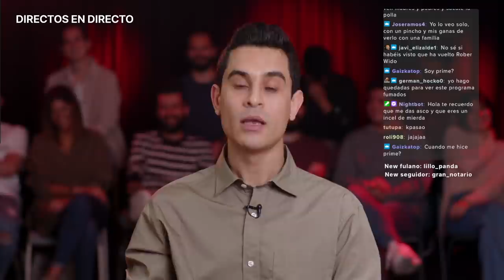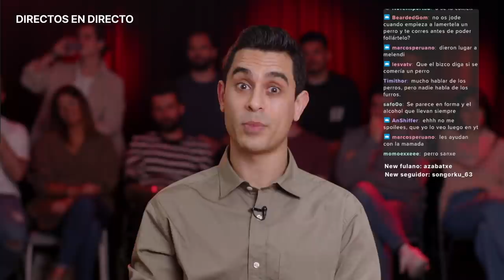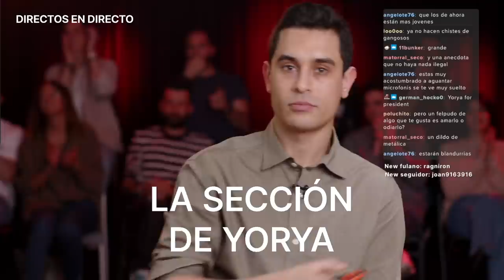Victoria Federica y perros | DAVID SUÁREZ: DIRECTOS EN DIRECTO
Directos en directo es un formato de La Santa y Doctor Cerebrus. 2022.

Dirigido por: David Suárez & Cristina Galán
Escrito por: David Suárez
Coros: Jorge Yorya
Realización: Juan Fran Miguel
Producción: Martín Milone y Lucía Pardavila
Dirección de fotografía: Ignacio Sánchez de Bustamante
Cámara: Alba Aragón
Sonido: Javier Duch